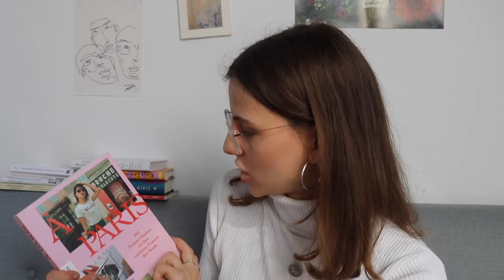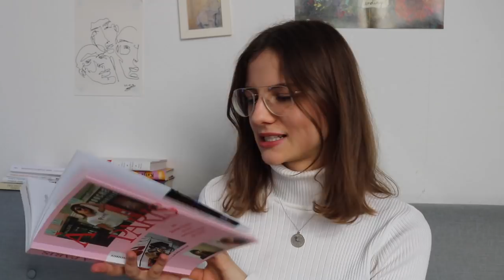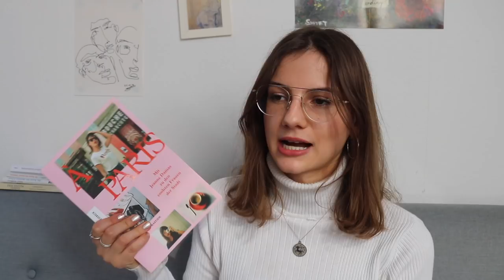dubistwasduLIEST | Kunst des digitalen Lebens, Starkes weiches Herz & mehr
Da habe ich glatt zwei Bücher vergessen zu erwähnen, die ich gelesen habe! Nämlich "Nichts" und "Wenn Martha tanzt". Beides gute Bücher, für die ich eine Empfehlung aussprechen würde.

📚 Wenn ihr Euch Bücher kaufen wollt, dann bitte in den kleinen, unabhängigen Läden in Eurer Stadt, die wahrscheinlich gerade um ihre Existenz kämpfen müssen! 📚

📚 Erwähnte Bücher:

Starkes Weiches Herz – Madeleine Alizadeh

Die Kunst des digitalen Lebens – Rolf Dobelli

Die Kunst des klaren Denkens – Rolf Dobelli

Komm, ich erzähl Dir eine Geschichte – Jorge Bucay

A Paris – Jeanne Damas, Lauren Bastide

How To Be Parisian – Caroline de Maigret, Sophie Mas, Anne Berest, Audrey Diwan

Sie hat Bock – Katja Lewina

City of Girls – Elisabeth Gilbert

Briefe und Pakete bitte an:
Nora Wunderwald
Bahnhofstr. 16/ Büßleber Gasse
99084 Erfurt

Impressum:
Nora Wunderwald

Impressum:
TIERINDIR e.V.
99084 Erfurt